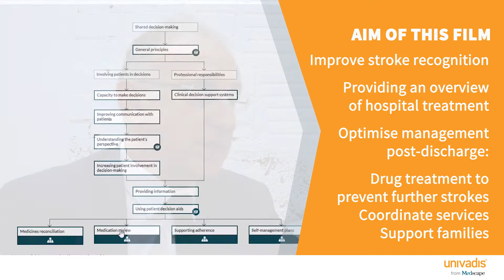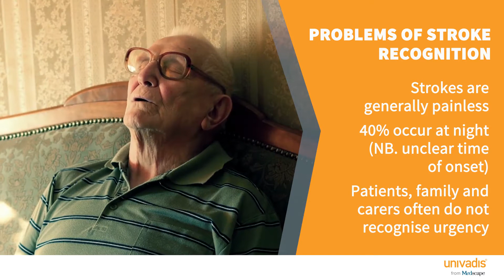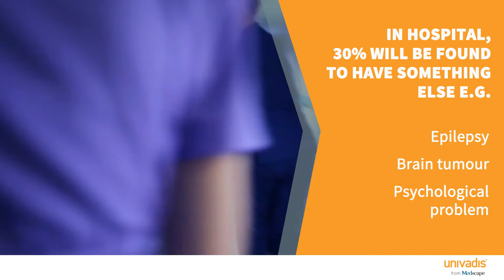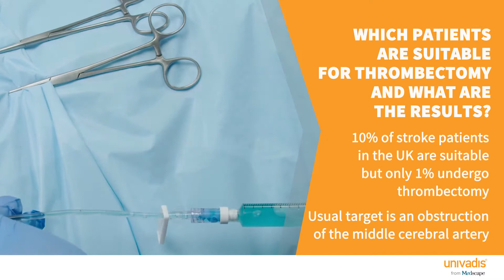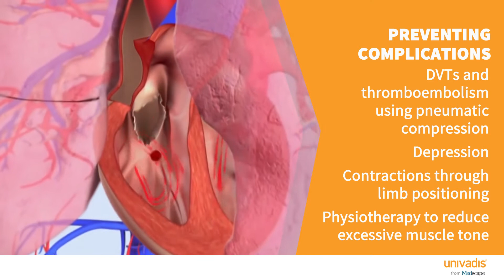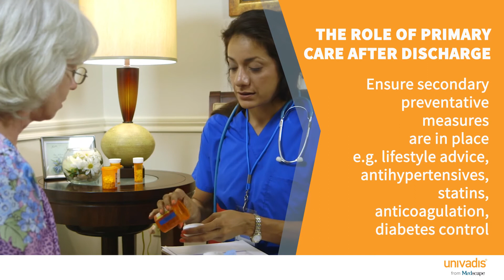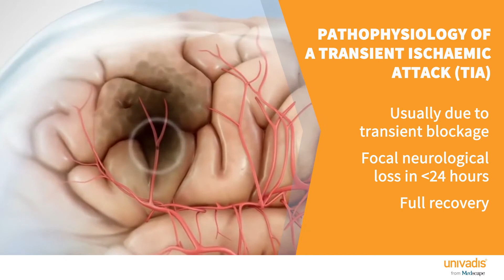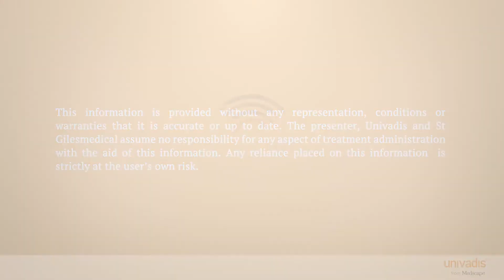Overview of NICE stroke guidelines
Beware that these NICE guidelines have been updated since this film was made. for updated guidelines.

This is an educational film intended for UK-based GPs and trainees. It was developed for Univadis/Medscape by St Gilesmedical London & Berlin. You are seeing a draft version. The final version is available for free to registered medical practitioners on their

Our presenter is Tony Rudd, emeritus professor  at Guy's and St Thomas' hospitals in London and a former National Clinical Director for Stroke, NHS England. We are most grateful to him.

Please be aware that while NICE reviewed the content of this film and others in the series, they did not initiate this project, nor do they endorse the contents.